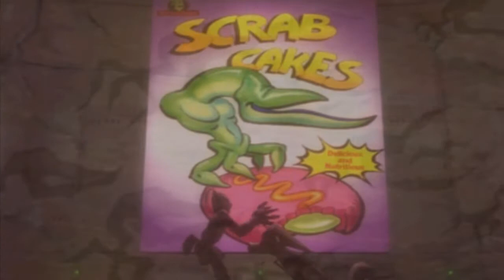Let's Play Oddworld Abe's Odyssee Part 7 - Arrival in Scrabania